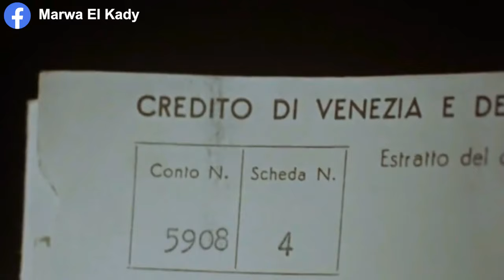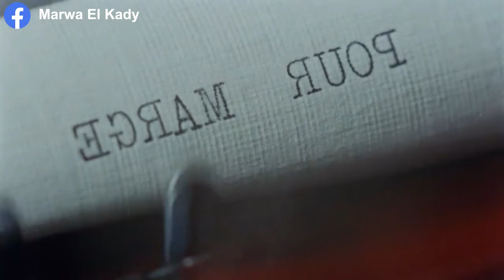اتنين صحاب بيركبوا يخت مع بعض في روما فنواياهم بتظهر على حقيقتها وبتحصل حاجه غير متوقعه: Purple Noon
ملخص فيلم Purple Noon 1960